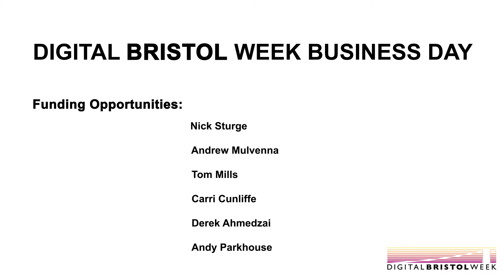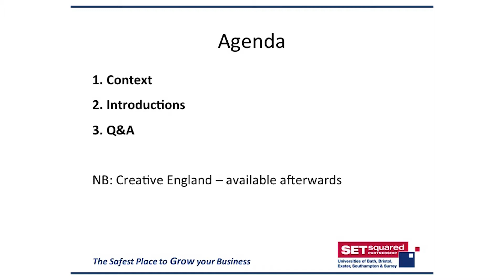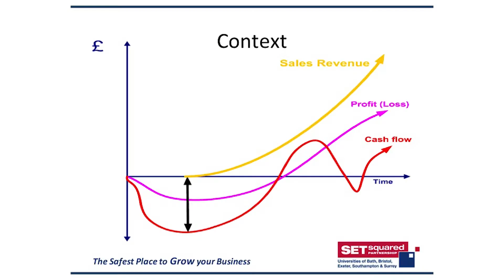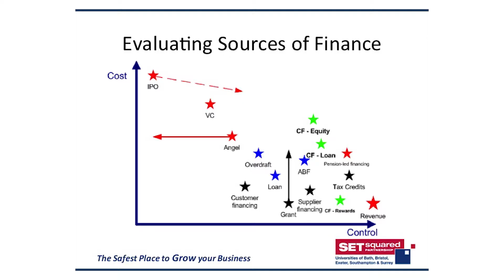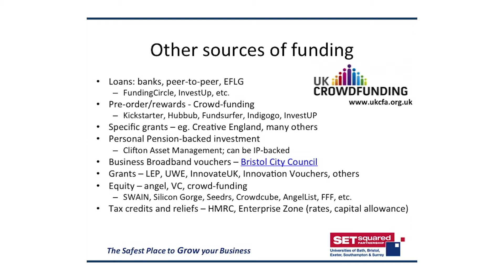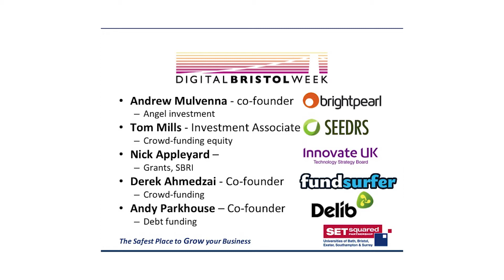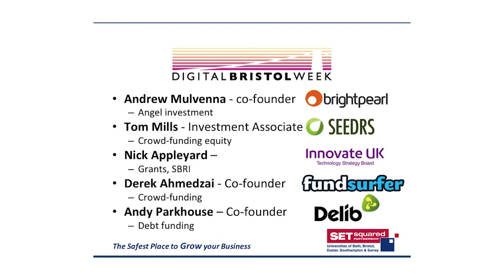Digital Bristol Week, Crowd Funding Talk